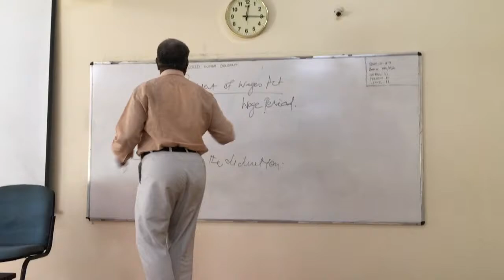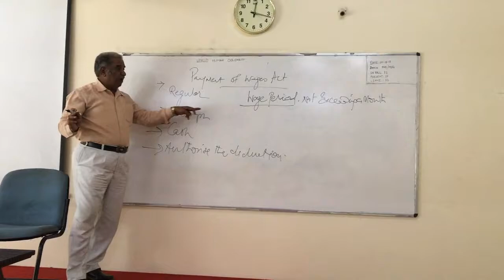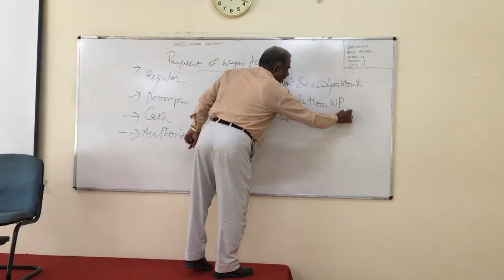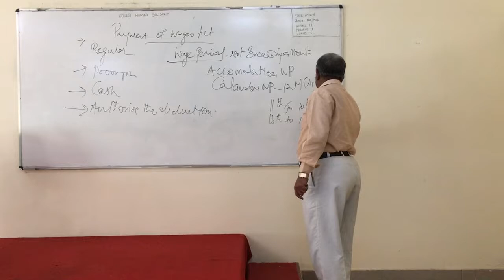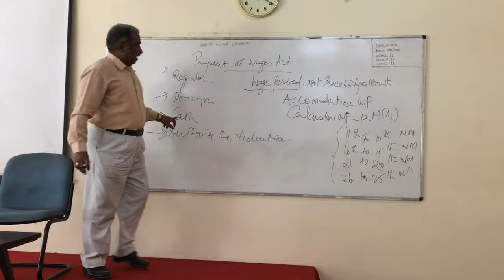mohan kumar lecture on HOER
mohan lecture on hoer